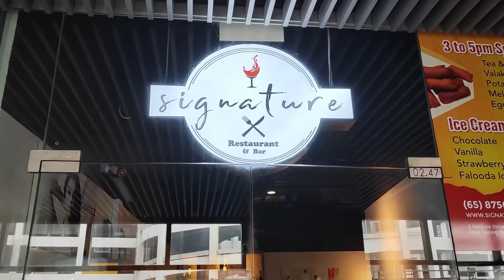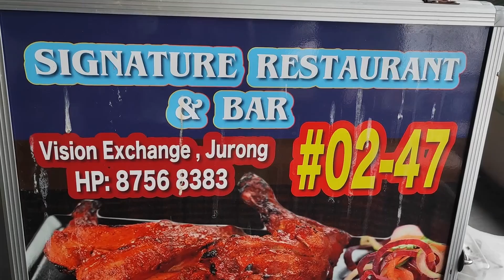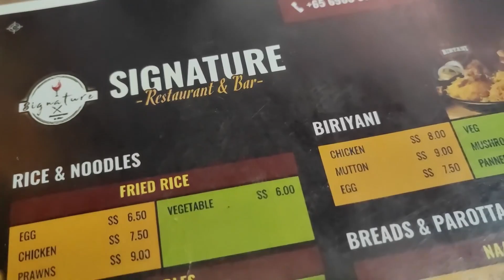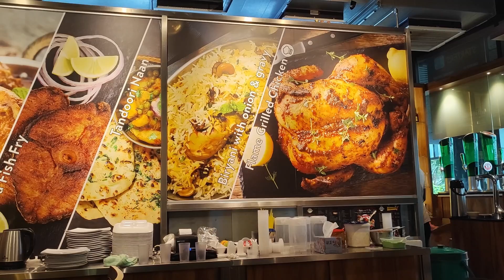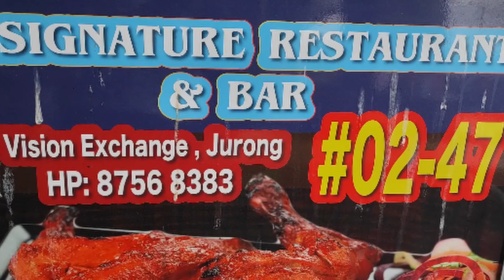Signature Restaurant | Indian Restaurant Singapore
Signature Restaurant & Bar

Vision Exchange
Jurong East
#02-47

Jurong East Indian restaurant